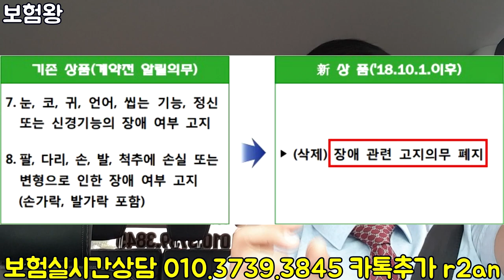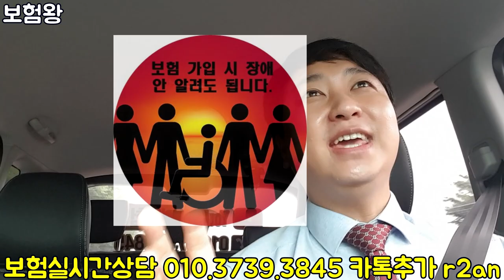장애인보험 쉽고 저렴하게 가입하세요!! 때가 어느때인데~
08년 4월11일 장애인 차별금지법이 시행되면서
많은 변화가 있었습니다.

그러나 보험사는 이를 시시하면서 10년후인
18년 10월부터 장애인 고지사항이 없어졌으며

저렴하고 폭넓게 일반인들처럼  실손.상해.운전자.암.뇌.심
수술비등 모두 종합으로 가입이 가능해졌습니다.

언제든지 연락주시면... 아낌없는 설계상담 약속드립니다.
감솨합니다!!

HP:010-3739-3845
카톡친구추가:r2an
카톡플러스친구:태수의 보험리모델링